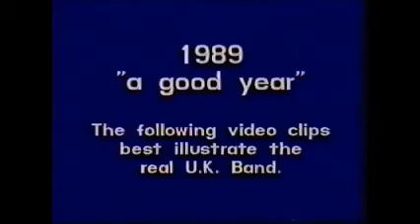1989 University of Kentucky Wildcat Marching Band "Rehearsal Montage" UK WMB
Thanks to Stephanie Skaggs Meade for preserving this memory.